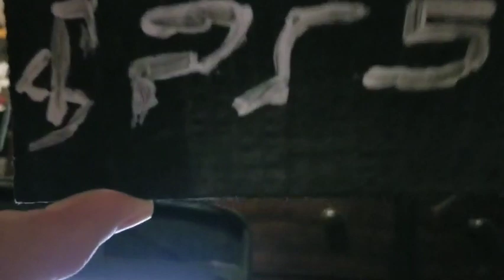How To Use Droppers To Shapeshift Any Ellipse Circuit For Your Lava Pit Trap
Droppers are like dispensers, but are like a LAUNCHING mechanism of any other redstone item that has been compacted

Go CHECK out Ice Knight CHANNEL

Go CHECK out INSTRUMENTAL HEADQUARTERS CHANNEL